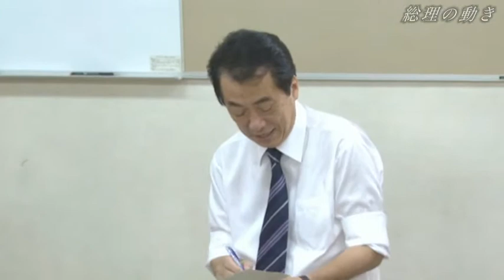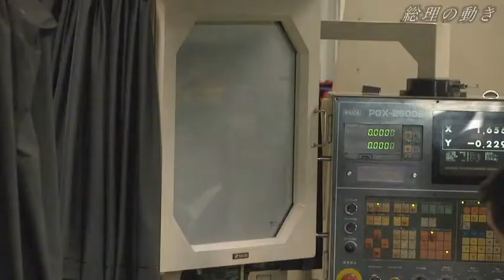総理の動き-都内視察-平成22年8月27日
平成２２年８月２７日、菅総理は、中小企業の現状を把握するため、東京都大田区にあるメッキ工場と研磨工場の施設を視察しました。その後、中小企業経営者らと車座集会を行いました。